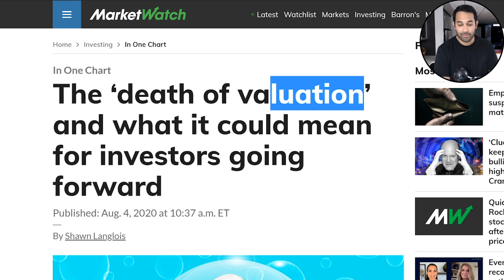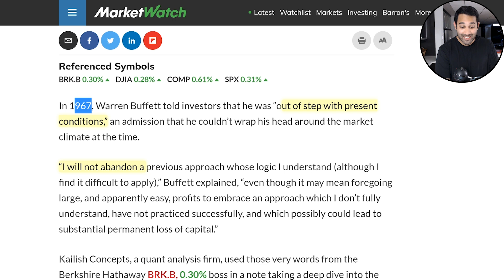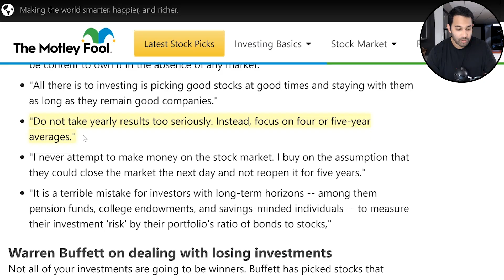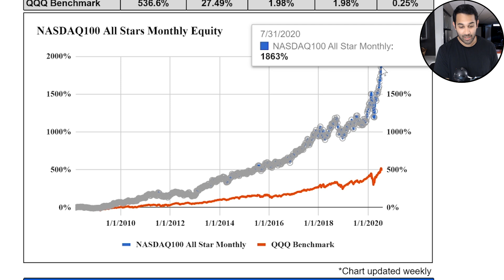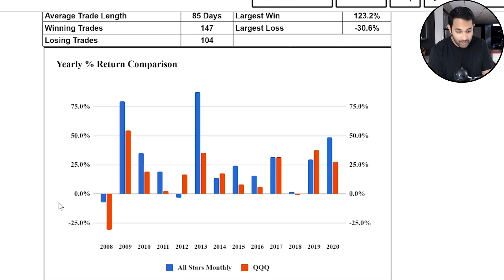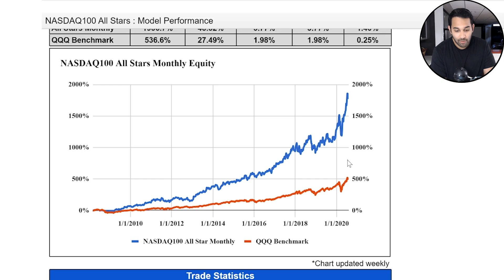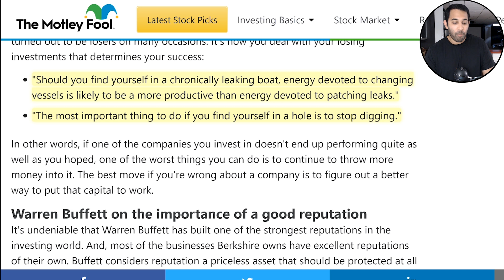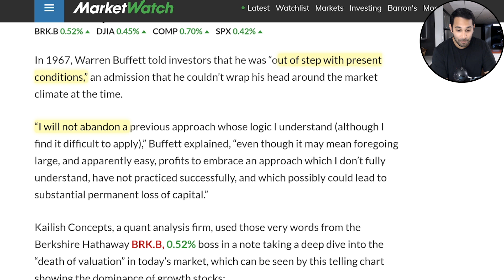🚨 Warren Buffett Predicts 2nd Market Crash? 🚨 Warren Buffett’s Investment Strategy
We publish new videos almost every day on our Youtube channel. Our videos include stock market analysis, business model dissections, trade examples, psychology tips, and of course, breakdowns of our favorite finance movies and TV shows. I’ll also be hitting you with a lot of jokes because… why not. I hate boring videos.